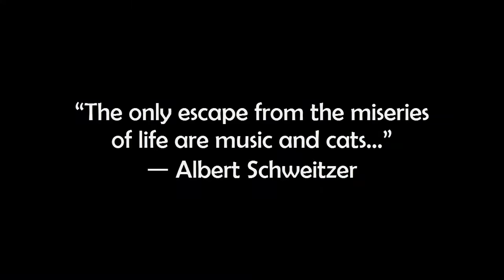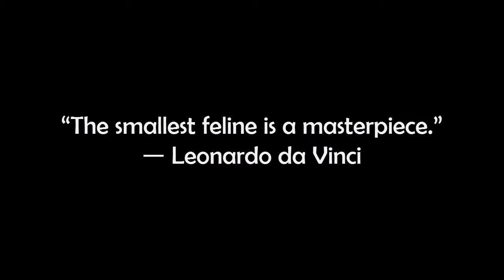World's Cutest Newborn Kitten - Sleeping, Stretching, Playing!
A remix of Erman Manyasli's Püre with inspiring quotes about cats and animals from famous writers, thinkers and artists you will love this video of a cute gray newborn kitten as he stretches yawns and plays his way into your heart.

You are sure to have a smile on your face as this kitten curls up in his basket, plays with a ribbon and bats a tiny ball. This kitten is a loveable fluff of gray fur!

More inspiring quotes about animals:

"I am in favor of animal rights as well as human rights. That is the way of a whole human being."
― Abraham Lincoln

"The question is not, "Can they reason?" nor, "Can they talk?" but "Can they suffer?"
― Jeremy Bentham, The Principles of Morals and Legislation

"He who is cruel to animals becomes hard also in his dealings with men. We can judge the heart of a man by his treatment of animals."
― Immanuel Kant